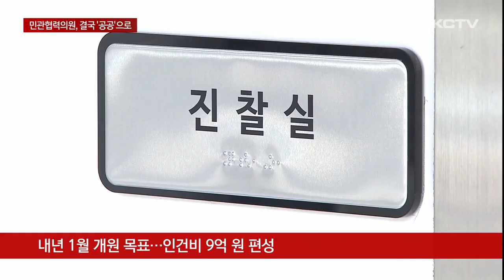전국 최초 '민관'협력의원, 결국 '공공'으로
전국 최초 민관협력의원이 운영자 공모에 잇따라 유찰되며 문을 열지 못하고 있다는 소식, KCTV뉴스를 통해 여러차례 전해 드렸는데요.

결국 민관 협력 모델이 아닌 공공 위탁 방식으로 개원하기로 방침을 수정했습니다.

당초 설립 취지가 퇴색되고 있습니다.

지어진 지 2년이 다 되도록 개원하지 못하고 있는 민관협력의원.

운영 조건을 대폭 완화하고 운영비 지원을 위해 조례까지 뜯어고쳤지만 운영자를 찾지 못했습니다.

그러는 동안 수십억이 투입된 병원 건물과 의료기기는 방치되고 있는 상황.

[문수희 기자]
"결국 제주도는 내년부터 서귀포의료원에 민관협력의원 운영을 맡기기로 하고 공기관 대행 운영에 따른 준비에 돌입했습니다."

제주도와 서귀포의료원은 우선 내년 1월 개원을 목표로 조만간 의료진 모집에 나서기로 했습니다.

이를 위해 인건비로 9억 3천만 원을 내년 예산에 편성했습니다.

근무시간은 앞서 완화된 기준을 적용해 평일은 저녁 8시까지, 주말과 공휴일에는 저녁 6시까지로 하고 일주일에 하루는 휴원합니다.

이에 따라 의원 이름도 민관이 아닌 공공협력의원으로 바꾸는 것을 검토하고 있습니다.

제주도는 우선 공기관 대행으로 개원을 하고 민간 운영 전환을 위해 지속적으로 운영자를 찾을 계획이라고 설명했습니다.

[제주도 관계자]
"건물도 노후화되고 장비 역시 노후화 될 수 있어서 최대한 그 지역 주민의 주말, 야간, 공휴일 의료서비스를 제공하기 위해서..."

인프라를 무작정 방치할 수 없고 지역 주민들을 위해 우선 의원을 개원하겠다는 것이지만 당초 설립 취지가 퇴색되며 논란이 예상됩니다.

운영을 맡을 서귀포의료원은 지난해 기준 120억 원의 재정 적자를 보이고 있고 의사 부족과 환자 유출 등 만성적인 문제가 해결되지 않아 불안정한 경영 상태를 보이고 있습니다.

게다가 당분간 10억 원 가량의 인건비를 제주도 재정으로 충당해야 하는 점도 부담으로 작용하고 있습니다.

[강성의 / 제주도의원]
"업무를 수행할 수 있는 인력 수급이 가능할까, 걱정은 되지만 현재로서는 아무것도 안하는 것보다 뭐라도 해야 하는 상황이기 때문에 어쩔 수 없는 차선책이라고 생각합니다."

전국 최초라는 타이틀을 달고 추진한 민관협력의원.

결국 현실의 벽을 넘지 못하고 공공 위탁 운영 방식으로 전환할 예정인 가운데 제대로 자리잡을 수 있을지에 대한 우려는 가시지 않고 있습니다.